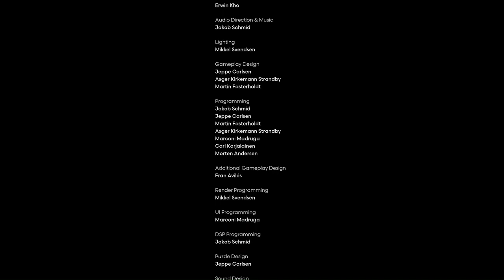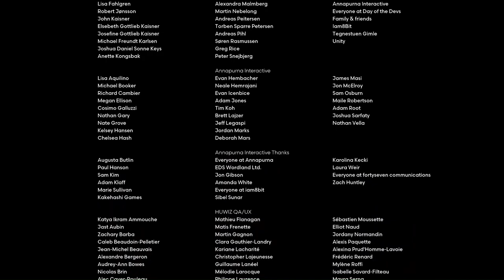Cocoon - Playthrough Final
COCOON is a unique take on the puzzle adventure genre, where each world exists within an orb that you can carry on your back. Wrap your head around the core mechanic of leaping between worlds—and combine, manipulate, and rearrange them to solve intricate puzzles.
Interact with alien environments and biomechanical devices left behind by an ancient civilization. Journey through unique and diverse biomes, from industrial structures to massive organic caverns, and discover how they are connected to one another.
Each orb has an ability that can be unlocked, thereby turning the orb into a unique tool for you to utilize within other worlds. Use these abilities to uncover hidden pathways and objects, fire projectiles to trigger switches, and more.
Mighty guardians protect every world, and you must face them in fierce battles. Each fight is unique and requires you to master new and satisfying mechanics.